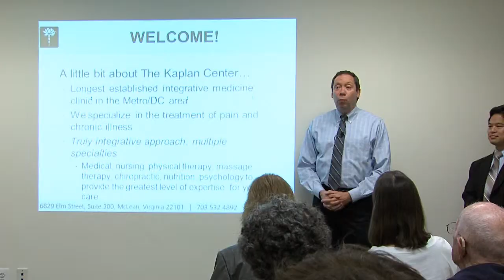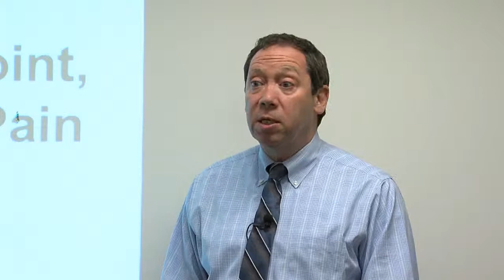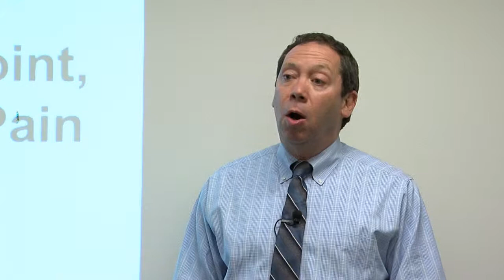Prolotherapy - Part 1 - Introduction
Part 1: This is the Kaplan Center For Integrative Medicine presents a seminar
on relieving chronic back, hip, knee, and  joint pain through the non surgical technique of Regenerative Injection. The presenter is Dr. David Wang.  Dr. David Wang is Harvard trained and Board Certified in Physical Medicine & Rehabilitation, and is international leader in the field of Regenerative Injection Therapy. The Center now offers this effective pain-relieving breakthrough used by professional athletes to our patients. Prolotherapy is a sophisticated method of Regenerative Injection Therapy. Natural solutions, such as dextrose, are delivered to areas of injury to restart and maximize the body's own injury-healing process. Platelet Rich Plasma harnesses the body's own growth factors, by concentrating the platelets, which then activates tissue healing. MRI and sonography studies show the actual regeneration of healthy tissue in injured areas treated with prolotherapy.